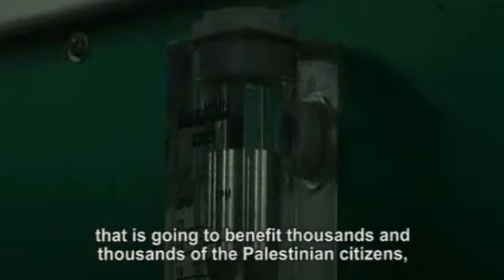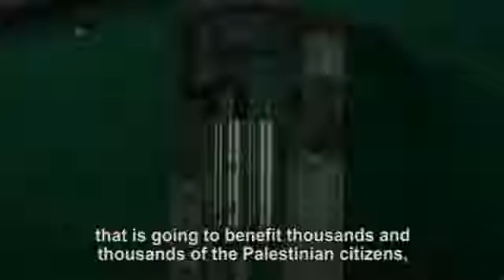Muslim Aid - Eye Witness Gaza: Muslim Aid Sponsored Water Plant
2009, Muslim Aid visited Gaza to ascertain more about the situation on the ground and day-to-day life. Here, Bilal al-Burj, manager at the National Foundation of Improvement and Development, speaks about how the water plant is benefiting the residents of Gaza.